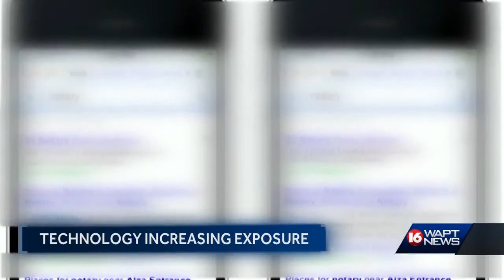Editorial: Mass Shootings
There's a lot of debate over why mass shootings are happening more often and if it's ever going to get better.